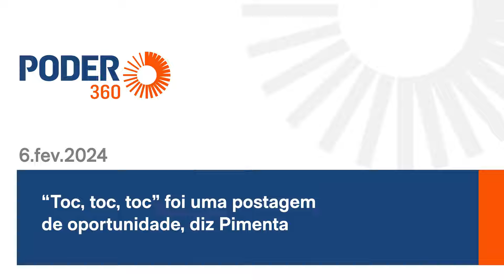"Toc, toc, toc" foi uma postagem de oportunidade, diz Pimenta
O ministro Paulo Pimenta, da Secom (Secretaria de Comunicação), afirmou que a publicação de prevenção contra a dengue que utilizou o meme “toc, toc, toc” foi uma postagem de “oportunidade”. O post, de 29 de janeiro, foi visto como deboche pela oposição ao governo de Luiz Inácio Lula da Silva (PT) por suposta relação com a operação da PF (Polícia Federal), que teve como alvo o vereador Carlos Bolsonaro (Republicanos-RJ).

“A gente chama de “postagens de oportunidade”. Não é só nós que fazemos hoje, todo mundo faz isso no mercado publicitário, privado e temos que entender como fazer isso no institucional. Naquela semana do “toc, toc, toc” tiveram várias postagens de oportunidade”, declarou o ministro.

“A gente tem que entender que teve uma mudança constitucional, que não é só governamental. Acho que a gente compreender que as novas ferramentas, as novas tecnologias, aquela disputa pela atenção nessa quantidade enorme de plataformas, criou uma nova dinâmica”, disse.